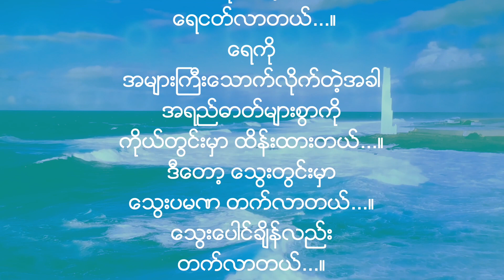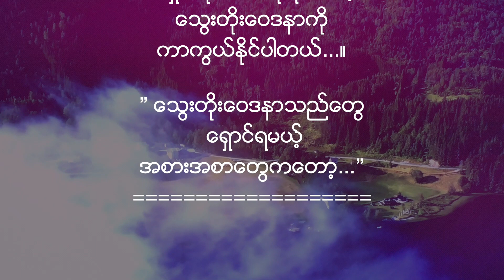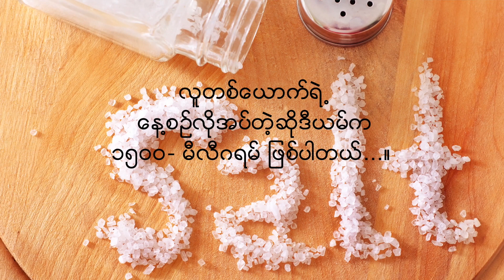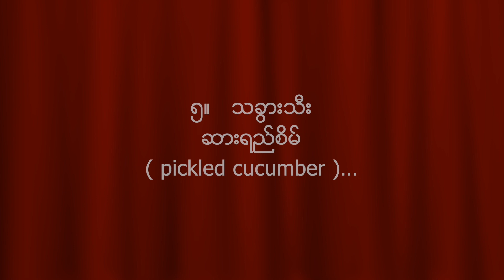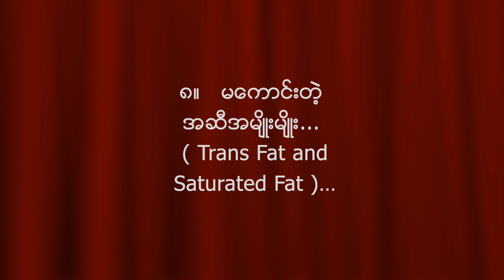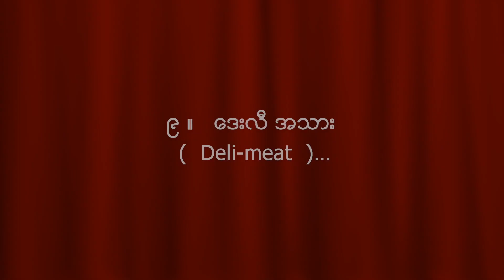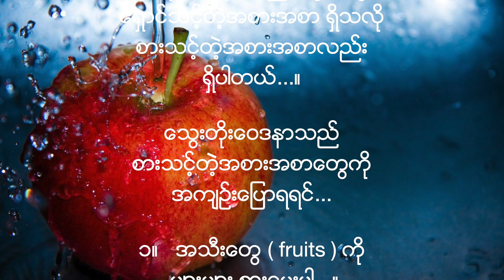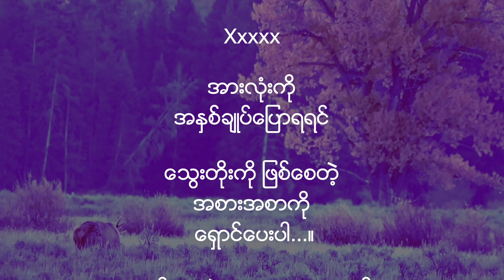” ေသြးတိုးေဝဒနာသည္ေတြ ေရွာင္ရမယ့္အစားအစာမ်ား...”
အေပၚေသြး ( Systolic  )က
၁၄၀ ထက္ပိုၿပီး
ေအာက္ေသြး ( Diastolic  )က
၉ ၀ထက္ပိုရင္
ေသြးတိုးရွိၿပီလို႔
သတ္မွတ္လုိ႔ ရပါတယ္...။

 140/90 mm Hg

xxxxx

အရြယ္ေရာက္ေနတဲ့
အေမရိကန္ႏိုင္ငံသား
၄၇%က ေသြးတိုးေဝဒနာကို
ခံစားေနရတယ္...။

ေသြးတိုးေရာဂါဟာ
အသံတိတ္ လူသတ္သမားျဖစ္တာေၾကာင့္
ေပါ့ေပါ့ဆဆ မေနသင့္ပါဘူး...။